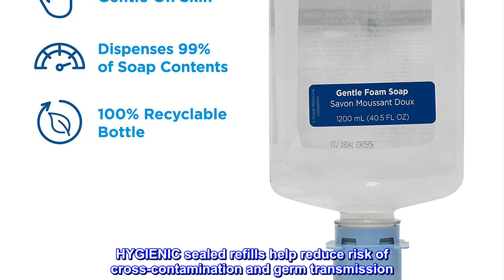Great product - Pacific Blue Ultra Automated Touchless Gentle Foam Hand Soap Dispenser Refill by GP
Great product -  Pacific Blue Ultra Automated Touchless Gentle Foam Hand Soap Dispenser Refill by GP PRO

HYPOALLERGENIC, DERMATOLOGIST-TESTED formula is pH balanced to be gentle on skin
HYGIENIC sealed refills help reduce risk of cross-contamination and germ transmission
EASY TO MAINTAIN with long lasting refills to help reduce runout
HELP REDUCE OVERALL WASTE with 100% recyclable bottles that dispense 99% of contents (Recycling facilities for this product may not exist in your area.)
ONLY COMPATIBLE WITH Pacific Blue UltraTM Automated Touchless Hand Soap and Hand Sanitizer Dispenser 53590
PAIR WITH OTHER PACIFIC BLUE ULTRA DISPENSERS for a coordinated, hygienic and efficient restroom solution
USDA Certified Biobased product
Top reviews from the United States
Very happy!
Good value for a good soap that is designed for use with the dispensers we purchased! This soap lasts a long time!